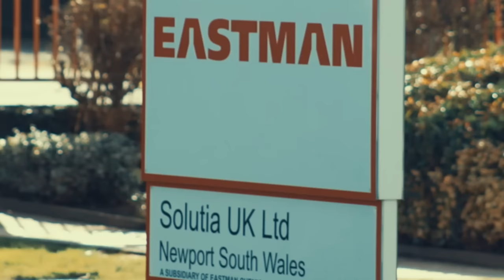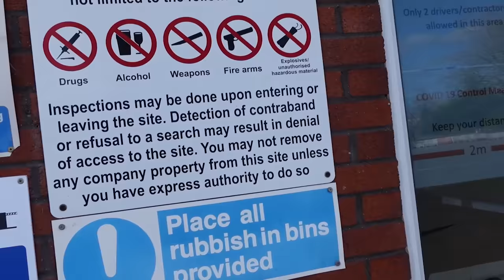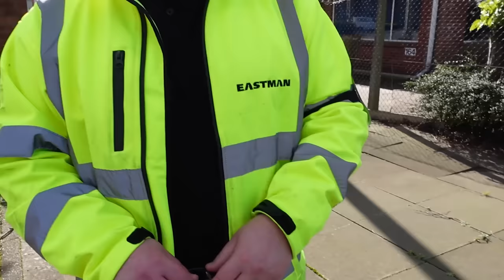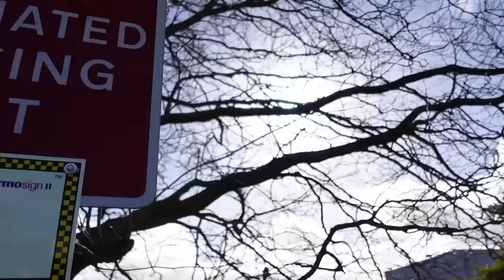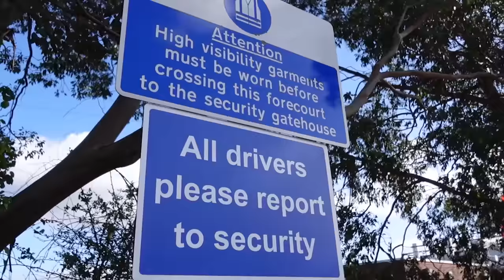EASTMAN CHEMICAL PLANT NEWPORT POLICE TURN UP ON BLUE LIGHT RESPONSE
What is going on everybody, this is TGA, and in today's video, we visit the Eastman Chemical Works in Newport, this one was recommended by a subscriber, I will mention you in comments. Bit of a mad one, security ranting and raving and police turning up on blue lights.